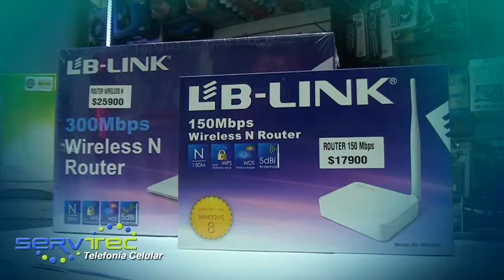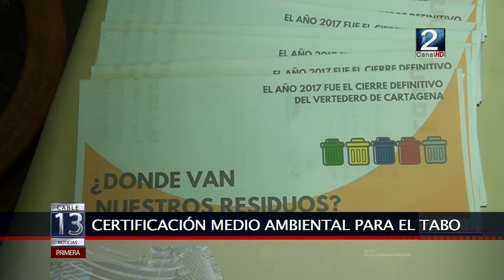04 SEP 2017 CANAL 2 AVISO ARCATEL D